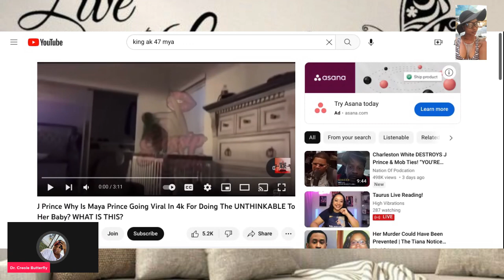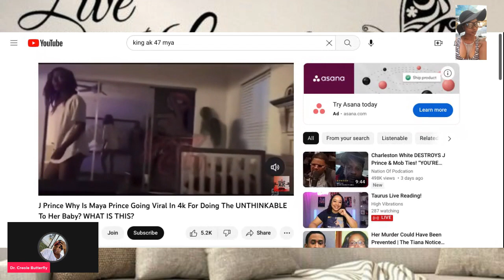Happy Valentines Day